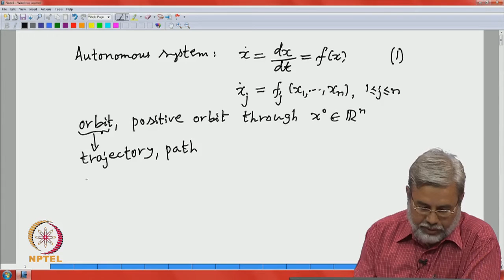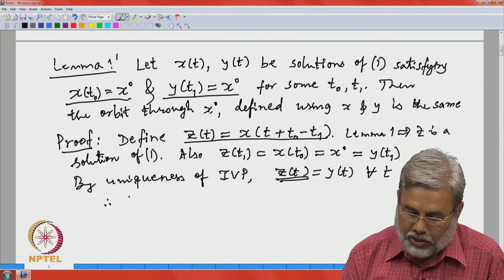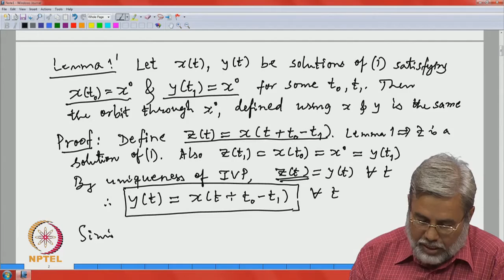Mod-06 Lec-30 Stability Equilibrium Points